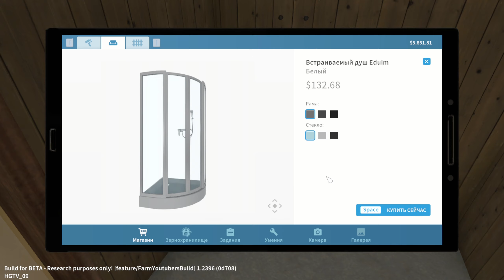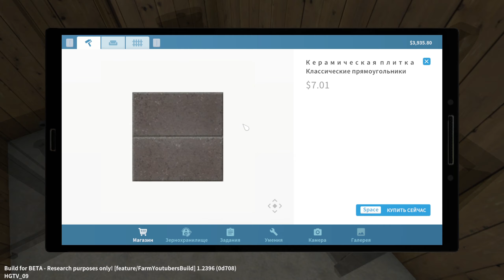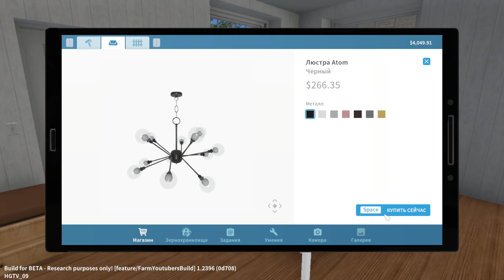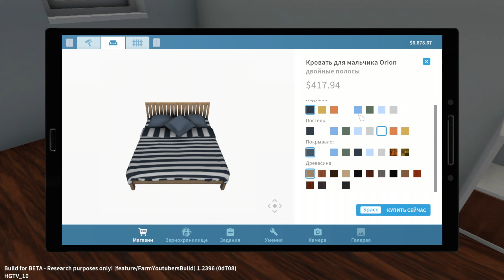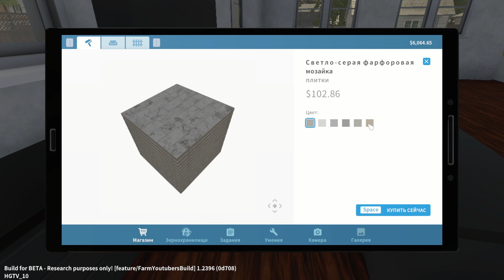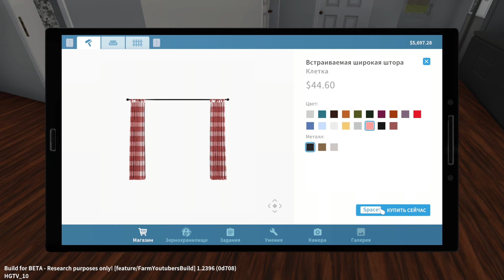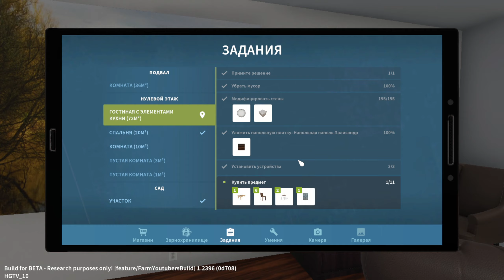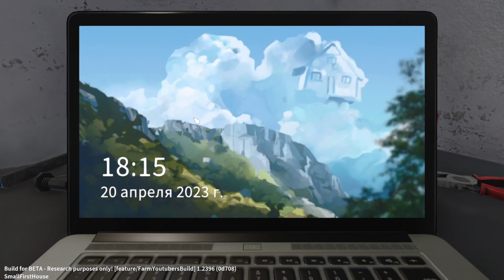#06 РОСКОШНЫЙ HGTV HOUSE FLIPPER HGTV DLC ПРОХОЖДЕНИЕ НА РУССКОМ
Полная власть над Хаус Флиппером всё ближе!
Осваиваем новые механики HGTV DLC для классического House Flipper!
Смотрите и наслаждайтесь в House Flipper HGTV DLC  ПРОХОЖДЕНИЕ НА РУССКОМ